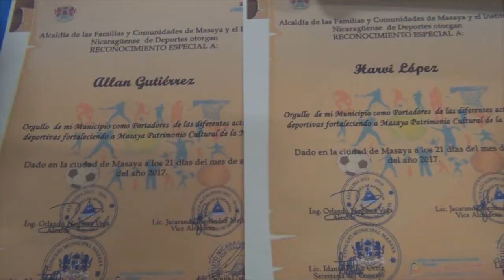Activistas deportivos son Orgullo de Mi Municipio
Masaya, lunes 08 de mayo del 2017 * - José Useda, dio clase a centenas de niños y niñas, muchos de ellos hoy Hombres y Mujeres, es conocido en Masaya, ahora con su cabello blanco pero su porte de caballero, agradece a Dios y a las Personas, que hicieron posible su nombramiento como Orgullo de mi Municipio, por ser también un Hombre, promotor, y dirigente deportivo, "me ofrecieron cheques en blanco por mi trabajo, fuera de mi País, pero el amor a mi Ciudad, hizo que me viniera, porque Mi Patria necesita de buenas acciones", asegura, el Maestro.

También recibieron reconocimientos Orgullo de mi Municipio, los activistas deportivos, atletas, Maestros de Educación Física, muchos de ellos por su variada actuación en las ramas deportivas, "Ustedes que trabajan día y noche, con amor y sacrificio, con la determinación de llevar en alto el nombre Nicaragua, reciban este reconocimiento", enfatizó Jacaranda Fernández, Vice Alcaldesa de Masaya.

Los Miembros de la Crónica Deportiva, de Masaya, también recibieron su diploma de Orgullo de Mi Municipio, por llevar las emociones en las narraciones del que hacer deportivo, por ello la juventud Sandinista 19 de julio de Masaya, recordó que ahora se practica fútbol sala, basquetbol, boxeo, béisbol, ajedrez y otras disciplinas deportivas, y a cada una de ellas sus atletas participan en campeonatos nacionales.

La entrega de reconocimientos, se realizó en la casa de las Artesanías, y es impulsada por el Gobierno del Frente Sandinista, a través de la Alcaldía de La Ciudad de Las Flores, y el Instituto Nicaragüense de Deporte.

Resp. Comunicaciones, Relaciones y Cooperación
Alcaldía de Masaya
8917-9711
Fac. Alcaldía de Masaya